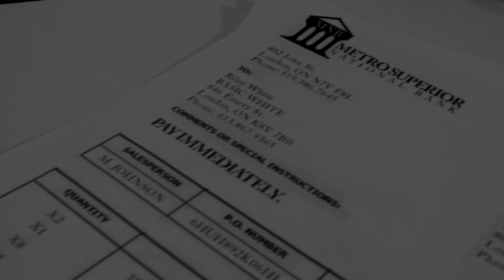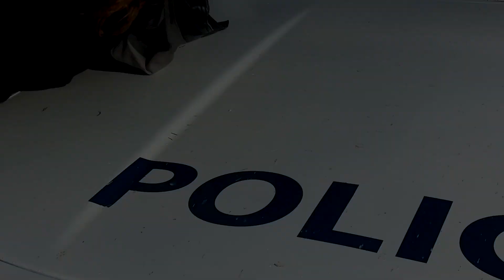Basic White - Glory Years (Official Video)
Glory Years appears on Basic White's debut EP "Long Time Comin'", AVAILABLE EVERYWHERE NOW!

Videographer: Adam Caldwell
Edited: Jordan Wallace & Riley White

Lyrics:

I don't know what I want
I can't get by myself
I can't escape my thoughts
Chop me down at the knees
To make a compromise
Try seeing other things
Through someone elses eyes

I can't breathe like I wanted to
My chest is caving and so are you
So far down only up from here
These definetly aren't the glory years

We had it so good for so long
But things fell apart and this storm keeps raging on
Your just a bad dream that won't fade
Well I'm hoping you'll be gone and I'm praying it's today

Special thanks to everybody else who was involved.